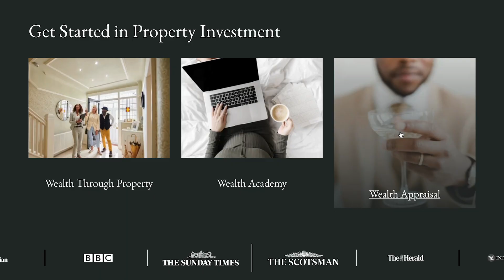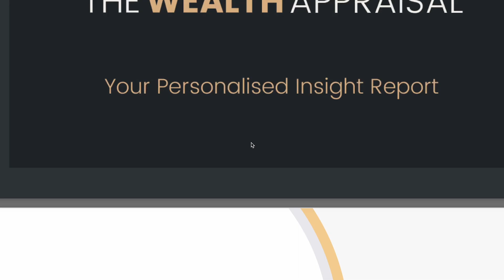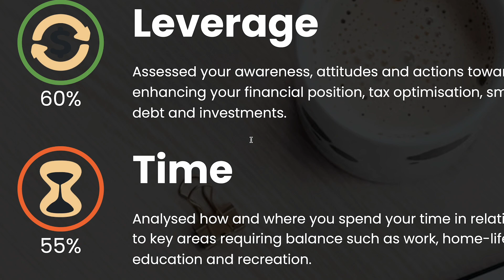5 Life Lessons I Learned From Chess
We've all heard the saying "Life is Like a Game of Chess" but how true is this statement?

Throughout my property investment journey, Chess has taught me a lot about mindset and how to pick myself up after taking a loss...

In this video, I am going to reveal the 5 life lessons, the game of Chess has taught me & how you can utilise the same strategies, into your game plan.